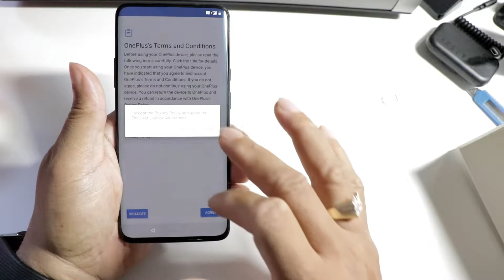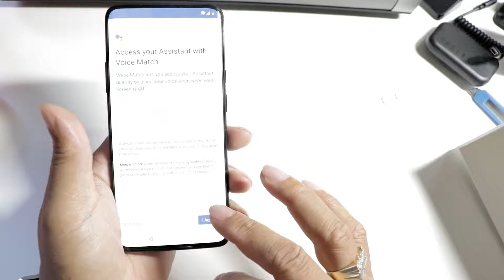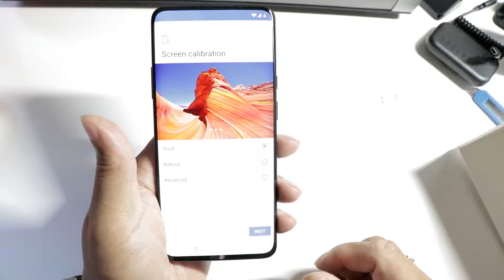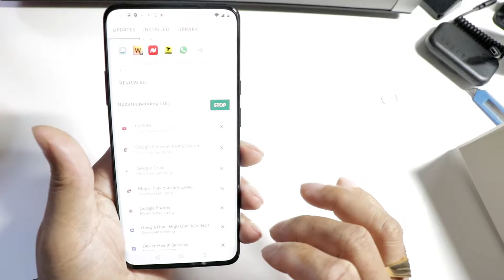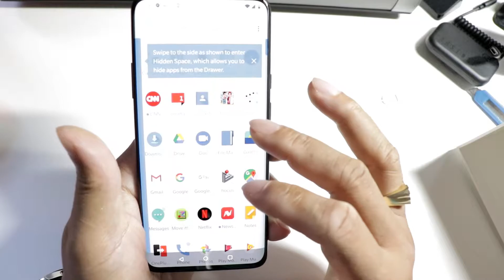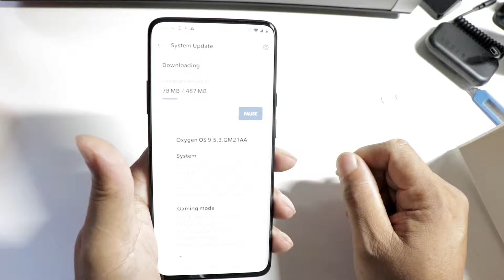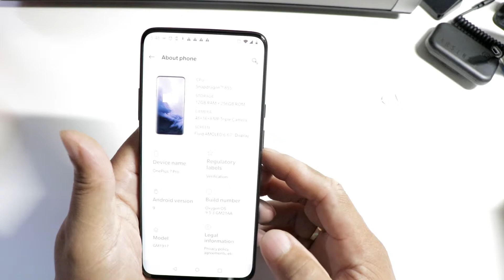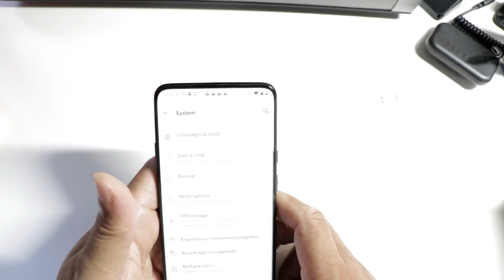OnePlus 7 Pro Unboxing and Setup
Dimensions:
162.6×75.9×8.8mm

Weight
206g

Back Material
3D Corning® Gorilla® Glass

Colors
Nebula Blue

Operating System
OxygenOS based on Android™ 9

CPU
Qualcomm® Snapdragon™855 (Octa-core, 7nm, up to 2.84 GHz), with Qualcomm AI Engine

GPU
Adreno 640

RAM
12GB LPDDR4X

Storage
256GB UFS 3.0 2-LANE

Sensors
In-display Fingerprint Sensor, Accelerometer, Electronic Compass, Gyroscope, Ambient Light Sensor, Proximity Sensor, Sensor Core, Laser Sensor

Ports
USB 3.1 GEN1, Type-C, Support standard Type-C earphone
Dual nano-SIM slot

Battery
4000 mAh (non-removable) Warp Charge 30 Fast Charging (5V/6A)

Vibration
Haptic Vibration

Buttons
Gestures and on-screen navigation support
Alert Slider

Audio
Dual stereo speakers
Noise cancellation support
Dolby Atmos®

Unlock Options
In-display Fingerprint
Face Unlock

Connectivity
LTE
4×4 MIMO, LTE Cat. 18, DL 5CA, UL CA, Supports up to DL Cat18 /UL Cat13 (1.2Gbps /150Mbps), depending on carrier support

Bands
FDD LTE: B1,2,3,4,5,7,8,12,13,17,18,19,20,25,26,28,29,30,66,71
TDD-LTE: B34,38,39,41,46,48
UMTS: B1,2,4,5,8,9,19
CDMA: BC0,BC1
GSM: B2,3,5,8

Check carrier compatibility

Wi-Fi
2x2 MIMO, Wi-Fi 802.11 a/b/g/n/ac, 2.4G/5G

Bluetooth
Bluetooth 5.0, support aptX & aptX HD & LDAC & AAC

NFC
NFC enabled

Positioning
GPS (L1+L5 Dual Band), GLONASS, Galileo (E1+E5a Dual Band), Beidou, SBAS, A-GPS

Display
Size
6.67 inches(The corners of the screen are within a standard rectangle. Measured diagonally, the screen size is 6.67 inches in the full rectangle and 6.46 inches accounting for the rounded corners.)

Resolution
3120 x 1440 pixels 516ppi

Aspect Ratio
19.5:9

Type
Fluid AMOLED

Cover Glass
3D Corning® Gorilla® Glass

Features
Support sRGB, Display P3
Video Enhancer
Reading Mode
Night Mode

Rear camera
Rear camera - Main
Sensor: Sony IMX586
Megapixels: 48
Pixel Size: 0.8 µm/48M; 1.6 µm (4 in 1)/12M
Lens Quantity: 7P
OIS: Yes
EIS: Yes
Aperture: f/1.6

Telephoto Lens
Megapixels: 8
Pixel Size: 1.0µm
OIS: Yes
Aperture: f/2.4

Ultra Wide Angle Lens
Megapixels: 16
Aperture: f/2.2
Field of View: 117°

Optical Zoom
3×

Autofocus
Multi Autofocus(PDAF+LAF+CAF)

4K video at 30/60 fps
1080P video at 30/60 fps
Super Slow Motion: 1080p video at 240 fps, 720p video at 480 fps
Time-Lapse
Video Editor

Features
UltraShot, Nightscape, Studio Lighting, Portrait, Pro Mode, Panorama, HDR, AI Scene Detection, RAW Image

Front Camera
Front Camera
Sensor: Sony IMX471
Megapixels: 16
Pixel Size: 1.0 µm
EIS: Yes
Autofocus: Fixed Focus
Aperture: f/2.0

1080P video at 30fps
Time-Lapse

Features
Face Unlock, HDR, Screen Flash, Face Retouching

Multimedia
Audio Supported Formats
Playback: MP3, AAC, AAC+, WMA, AMR-NB, AMR-WB, WAV, FLAC, APE, OGG, MID, M4A, IMY, AC3, EAC3, EAC3-JOC, AC4
Recording: WAV, AAC, AMR

Video Supported Formats
Playback: MKV, MOV, MP4, H.265(HEVC), AVI, WMV, TS, 3GP, FLV, WEBM
Recording: MP4

Image Supported Formats
Playback: JPEG, PNG, BMP, GIF
Output: JPEG, PNG

Warp Charge 30 Power Adapter
Warp Type-C Cable (Support USB 2.0)
Quick Start Guide
Welcome Letter
Safety Information and Warranty Card
LOGO Sticker
Case
Screen Protector (pre-applied)
SIM Tray Ejector